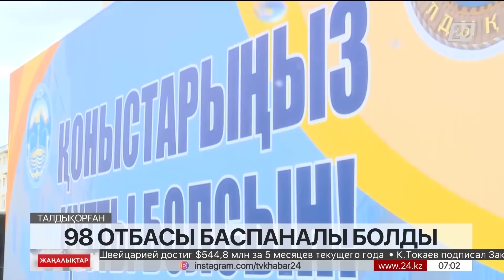06 шілде 2023 жыл - 07:00 жаңалықтар топтамасы